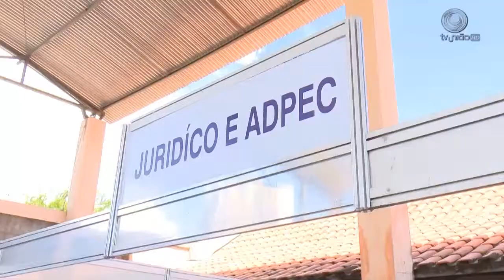Moradores de rua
Matéria exibida em 19/05/2015 no telejornal União Brasil sobre as pessoas que vivem em situação de rua em Fortaleza